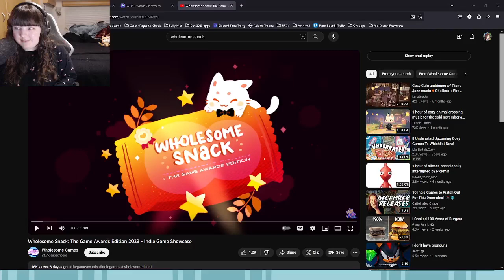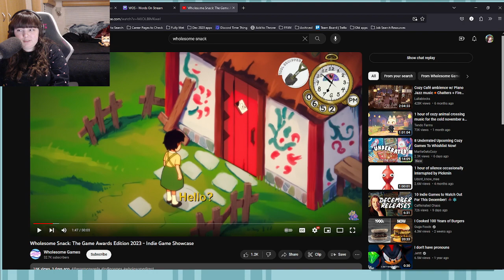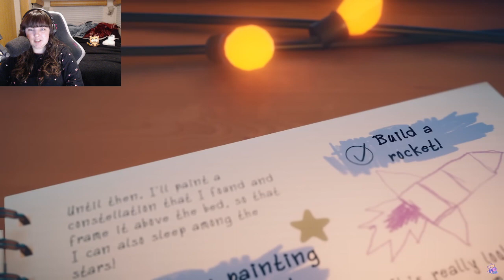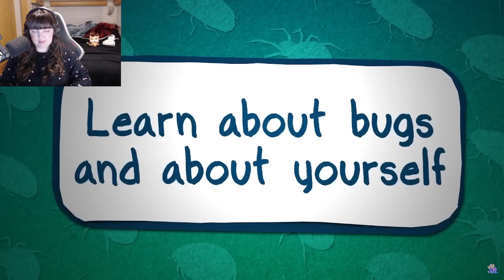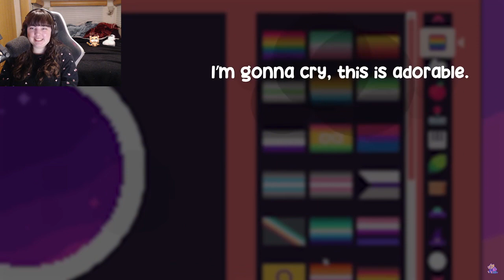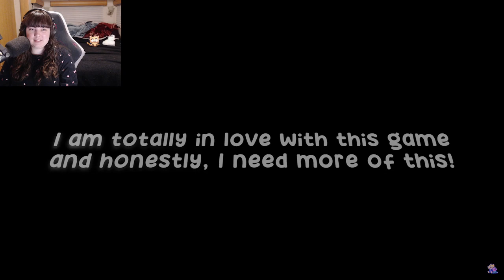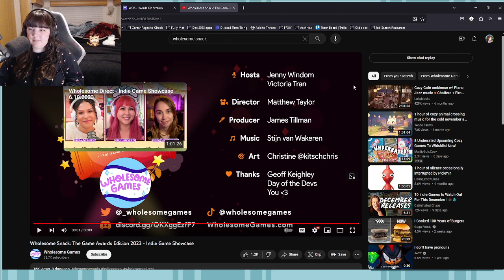Suwey watches the Wholesome Snack: 2023 Game Awards Edition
I use the Wholesome Games directs to find new games a lot, and I thought I'd share my opinions on the Wholesome Snack and watch it live.